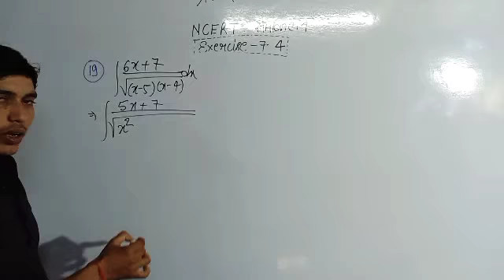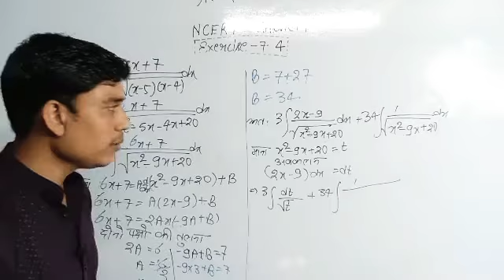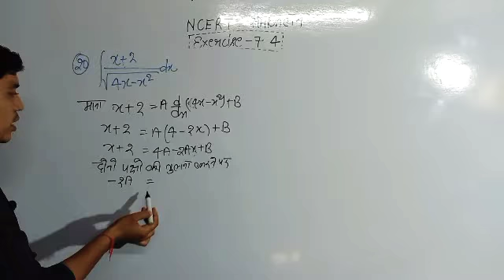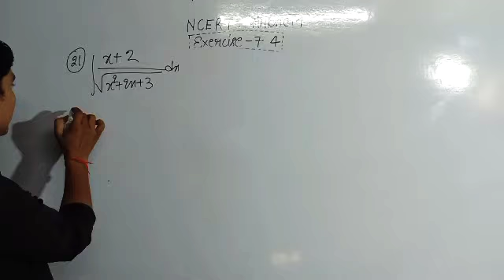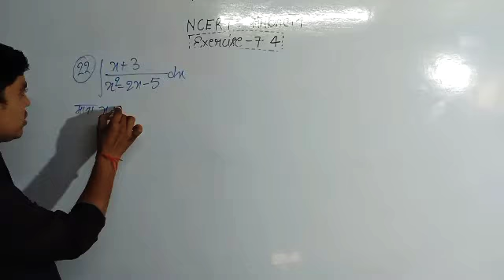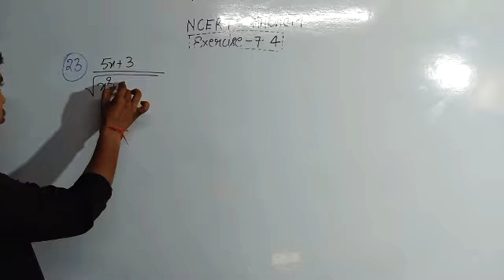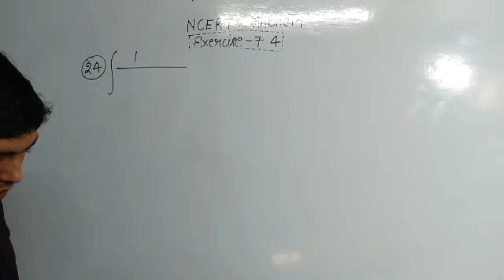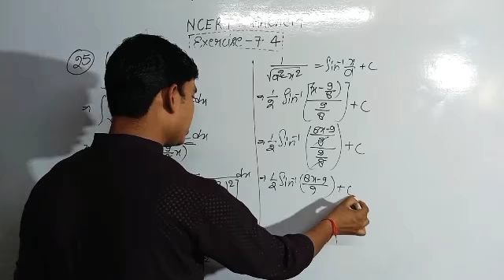NCERT Class 12 maths exercise-7.4